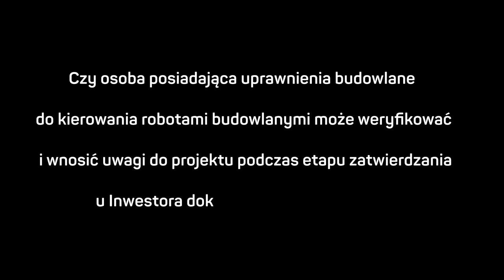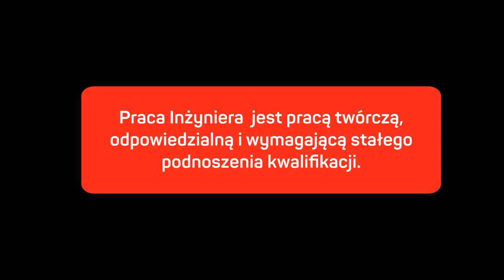GAME CHANGER #6 SUPER QUIZ 3 PYTAŃ DLA INŻYNIERA DROGOWEGO